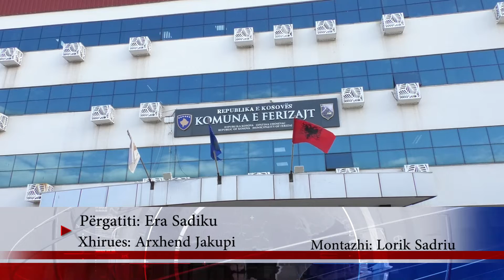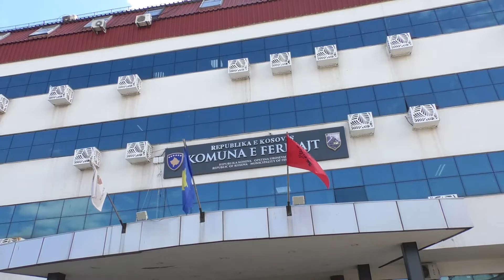Komuna e Ferizajt mban mbledhje me Bankën Evropiane për Rindërtim dhe Zhvillim